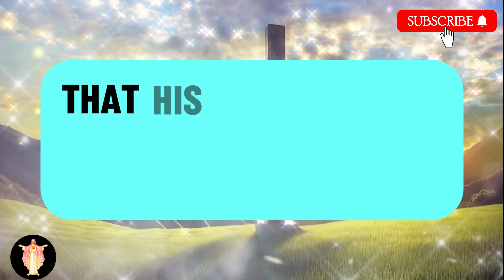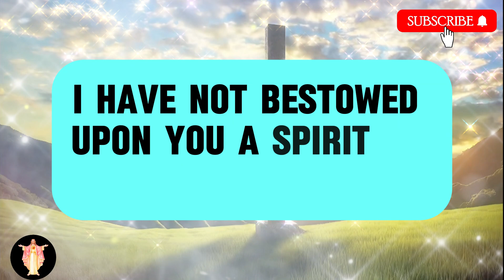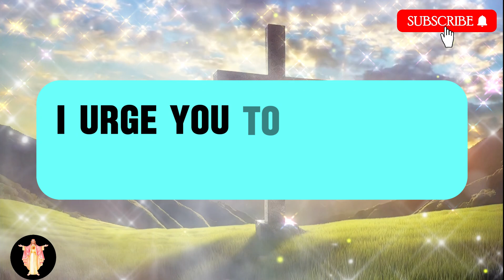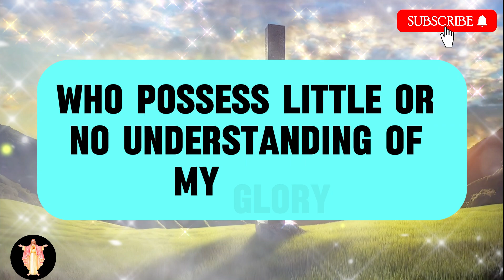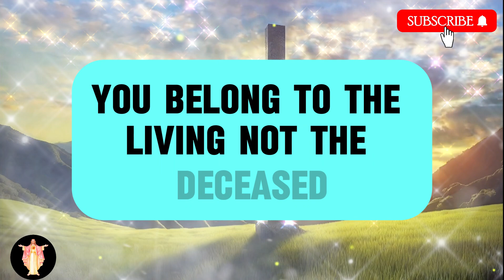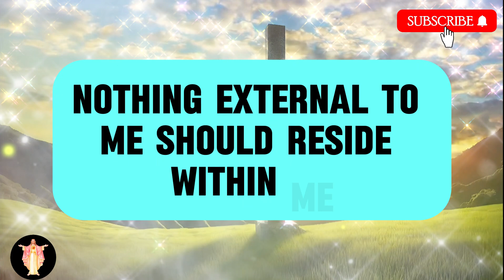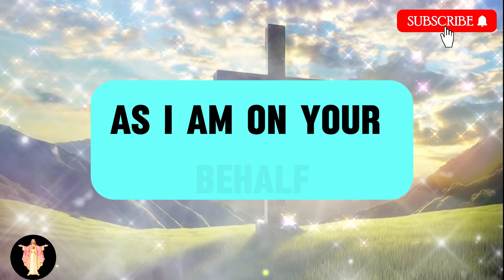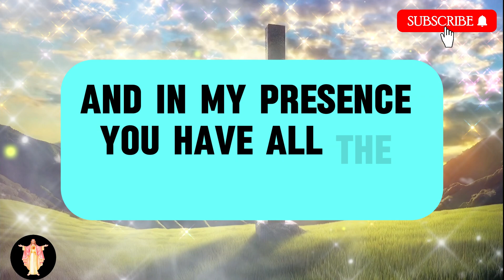A major illegal operation was uncovered in your neighborhood, and police...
A major illegal operation was uncovered in your neighborhood, and police suspect you were unknowingly Involved...
93% of people don't know this truth about their zodiac sign. Do you?

God message
Jesus
Jesus message
God messages
Urgent message from God
Jesus says
Angel Signs
God msg
God helps
Godly quotes
Bible Quotes
God says
Positive life affirmation
Lord Helps
Jesus quotes
God
Angels message
Universe message
Life quotes
Money miracle
Financial abundance
Angels message
Jesus message
Godly quotes
Faith quotes
Universe message
Angel message

Credits:
 Video - Pixabay